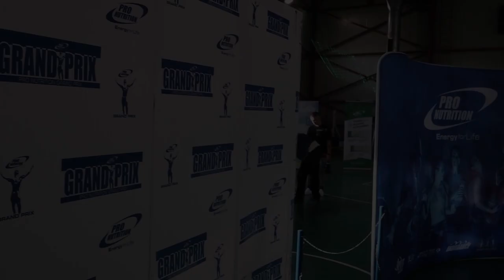Grand Prix Pronutrition | Men's Physique | Angel Rodian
Concursul Grand Prix Pronutrition Romania 22-23 septembrie 2019 finalizat de Angel Rodian cu locul 5 din 21 participanti.

Descarca programul meu pentru abdomen cu 5 exercitii si video explicativ, aici

si foloseste codul de reducere   5%Angel

Urmareste-ne pe Facebook

Multumiri speciale sponsorilor care au facut posibila aceasta pregatire si participare.

World of Fitness
Pronutrition
Piese Auto Brojur Lugoj
Fitness Gym Blum
Abc Fitness School
27 Fit Timisoara
Ultimate Computers